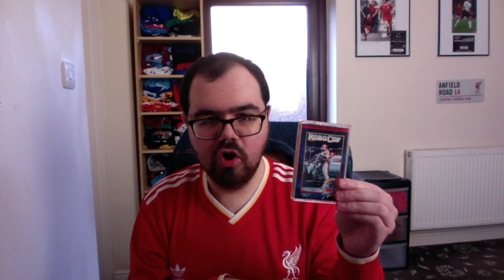My Commodore 64 Collection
Here is the first collection video of 2023 with more to come. Today we will be having a gander at possibly one of the greatest micro-computers ever made, the Commodore 64.

The c64 Terminator 2 pack: 0:00
Quickshot 2 Turbo joystick: 2:30
Hollywood pack: 3:13
Night Moves pack: 5:23
Epyx Epics: 8:37
180: 11:21
Agent X II: The Mad Prof's Back: 12:05
Action Biker: 13:18
Arcadia: 14:23
Batman: The Caped Crusader: 14:58
Bomb Jack: 15:47
Buggy Boy: 16:34
Chubby Gristle: 17:38
Dan Dare: Pilot of the Future: 18:26
Gauntlet: 19:17
Hunchback: 20:06
Ghostbusters: 20:50
Kane: 21:49
Kikstart 2: 22:32
Mike Read's Computer Pop Quiz: 23:38
The New Zealand Story: 24:35
Paperboy: 25:32
Pitstop II: 27:40
RoboCop: 27:55
Scooby-Doo: 29:38
Silkworm: 30:36
Street Surfer: 31:12
Target Renegade: 32:48
The Untouchables: 34:42
The Way of the Exploding Fist: 35:55
Wizball: 36:49
Toy Bizarre: 38:54
Treasure Island Dizzy: 39:55
Fantasy World Dizzy: 41:05
Magicland Dizzy: 41:23